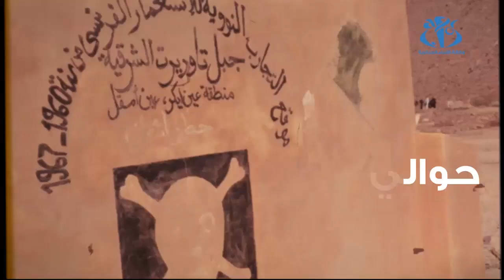التجارب النووية الفرنسية في الجزائر.. المأساة مستمرة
الجزائر (وأج)- تمر اليوم ستة عقود على التجارب النووية الفرنسية في الصحراء الجزائرية، والتي خلفت ضحايا، ومازال قاطنو المنطقة يعانون من تبعات تلك التفجيرات.